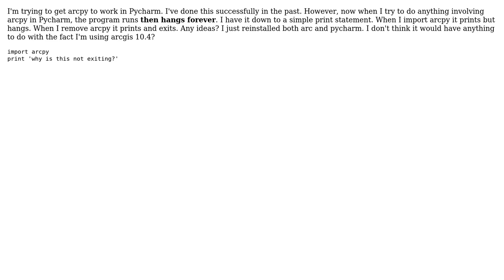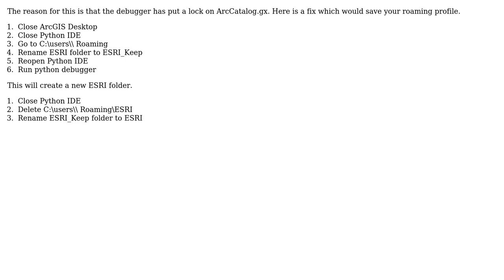GIS: Python script hanging forever in Pycharm with import arcpy? (2 Solutions!!)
GIS: Python script hanging forever in Pycharm with import arcpy?

With thanks & praise to God, and with thanks to the many people who have made this project possible! | Content (except music & images) licensed under CC BY-SA | Music | Images & others | With thanks to user PolyGeo user nmtoken user fpolig01 user Fardosht user disene and the Stack Exchange Network Trademarks are property of their respective owners. You are responsible for your own actions.